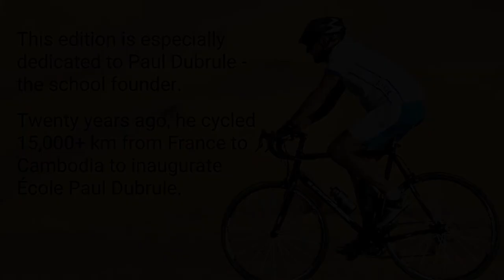Tour de l'École 2022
Every year, l'École d'Hôtellerie et de Tourisme Paul Dubrule celebrates its annual cycling tour in Siem Reap. We commemorate Mr. Paul Dubrule's bike tour from France to Cambodia in 2002 (15,000+ km).

The journey begins at the school through a trip around the West Baray and Angkor Wat of over 30 km. This EHT community ride gathers students, teachers, staff and alumni. It's a fun ride and a great opportunity to strengthen the bond between students and staff from the school.